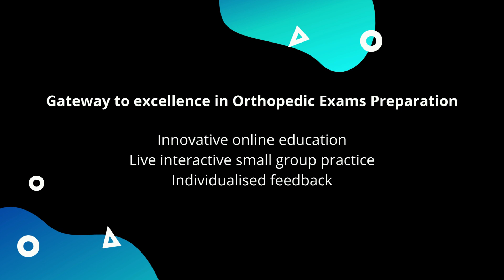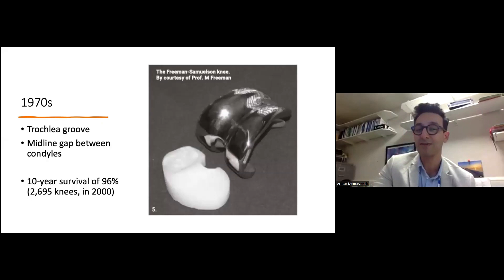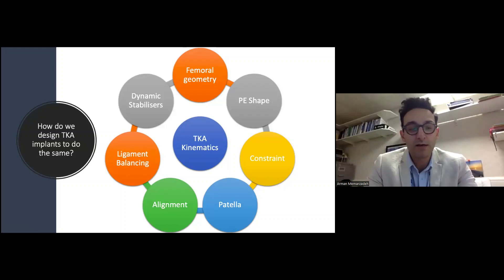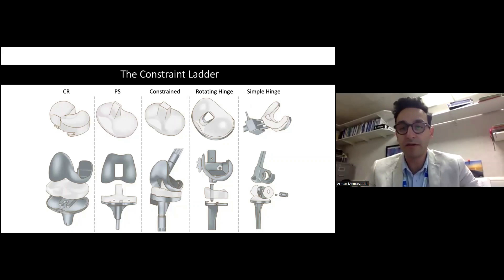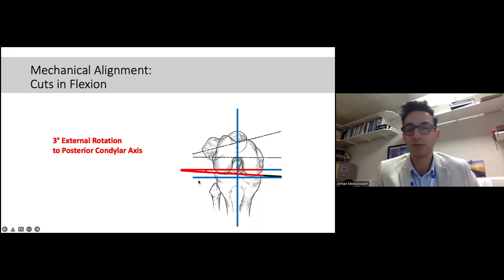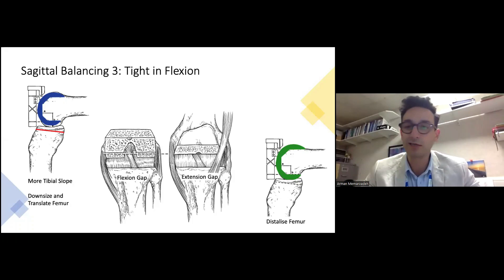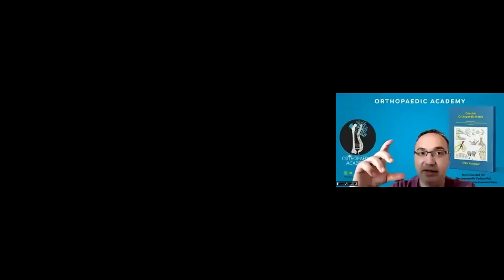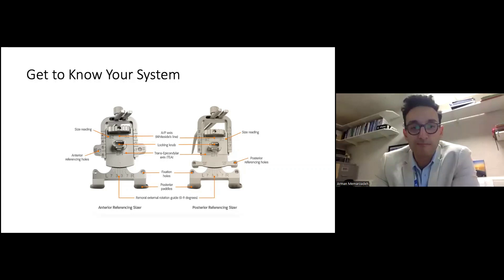Principles of knee replacement TKR designs for the FRCS Exam | Orthopaedic Academy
The talk is given by Armand Marzada, a consultant orthopedic surgeon with a special interest in knee surgery.
- The talk covers three main topics: history of total knee arthroplasty (TKA) design, components of TKA, and mechanical alignment and balancing of TKA.
- The knee was initially thought to be a simple hinge, but later studies showed it to have more complex biomechanics.
- The anatomical alignment method of TKA design was found to have catastrophic results.
- Variable radius implants have been developed to reduce contact stresses and linear wear on polyethylene in TKA.

0:00 Introduction
0:21 Orthopaedic Research UK TKR Implant Designs
4:28 Migration & Posterior Impingement
9:56 Posterior translation confirms medial plot
12:07 Femoral Geometry: Radius
13:46 Conformity of radi
16:21 The constraint Ladder
24:19 Mechanical Alignment: Cuts in Flexion
24:44 Posterior Referencing
28:43 Symmetrical Tightness
29:16 Tight in Extension
29:56 Tight in Flexion
41:59 Get to Know Your System